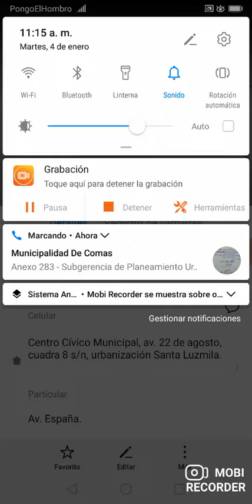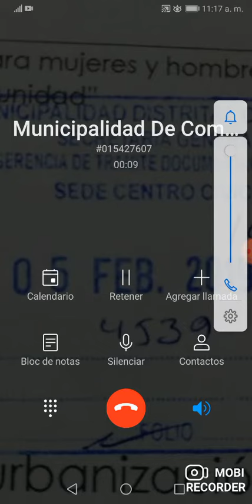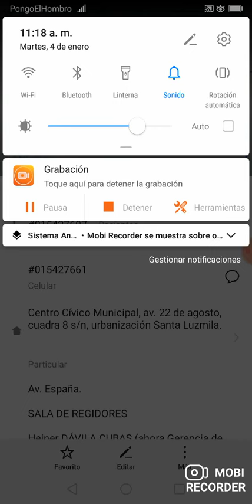CALLOUT TO MUNICIPALIDAD DE COMAS 4 ENE 2022 (NO CONTESTA)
Así trata la gestión diízta a los comeños: con un teléfono que no responde. Encima, quien recibe la llamada, la retiene.